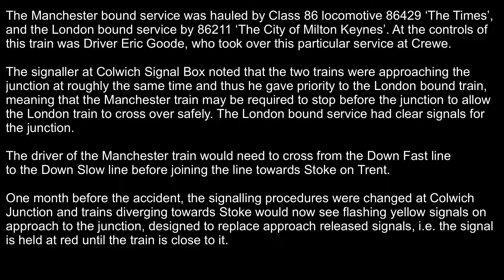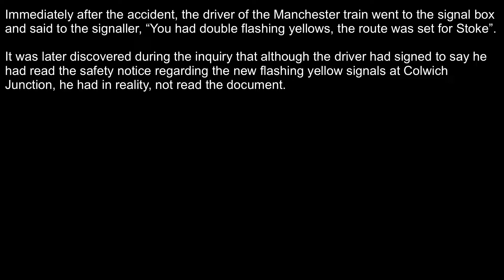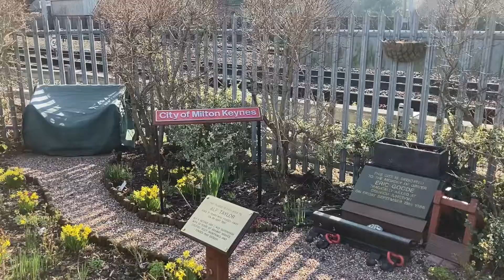Colwich Memorial Garden | Colwich Junction | Rail Accident | 19th September 1986 | Staffordshire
At 18:28 hours on Friday 19th September 1986, two express passenger trains collided on Colwich Junction on the West Coast Mainline in the Village of Colwich between Stafford and Rugeley.

This short video describes the accident and looks at the memorial garden that was created at the site of the accident in memory of the driver of the train from Liverpool to London Euston, the only fatality in this accident.